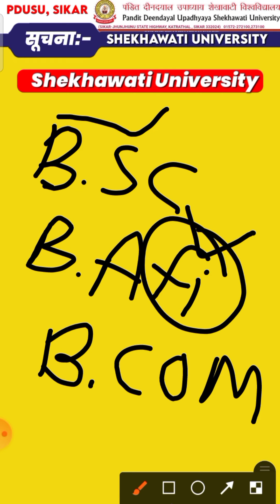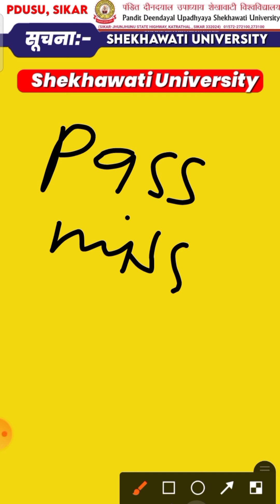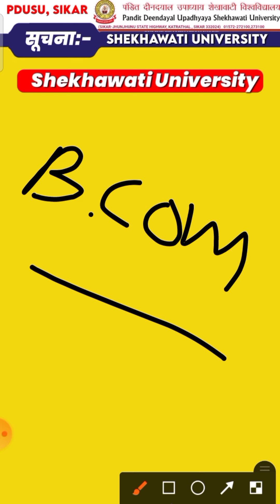PDUSU supplementary admit card | supplementary exam ke liye 10 din mein kaise padhe | All update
Shekhawati University supplementary exam admit card kab Jari hoge

PDUSU supplementary exam

pdsu supplementary exam most important questions

supplementary exam ke liye kaise padhe

supplementary exam kaise pass kare

supplementary exam ke liye kaun si book padhe

Pdusu supplementary exam mein pass hone ke liye kitne number chahiye